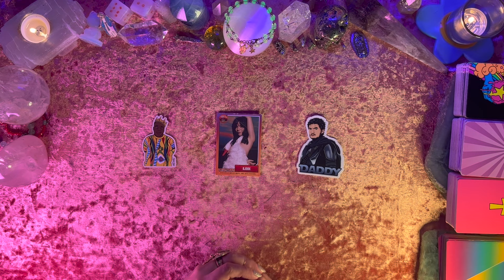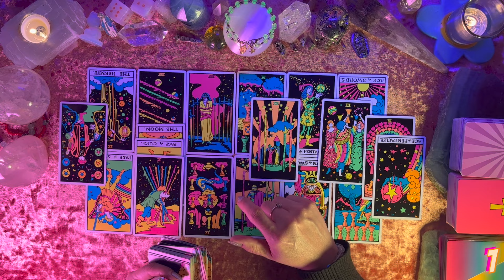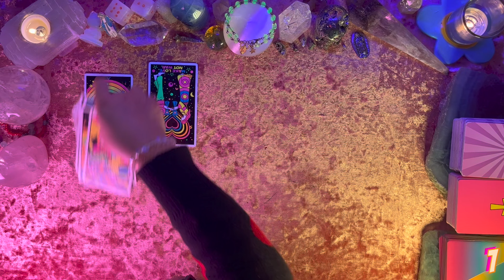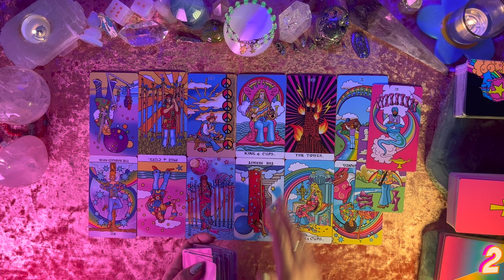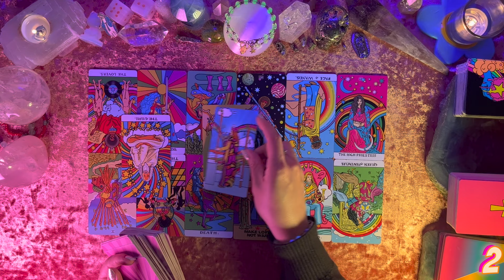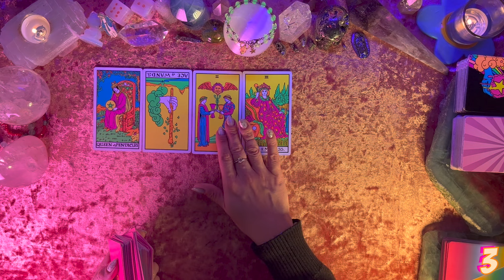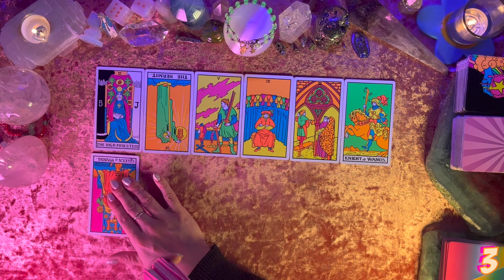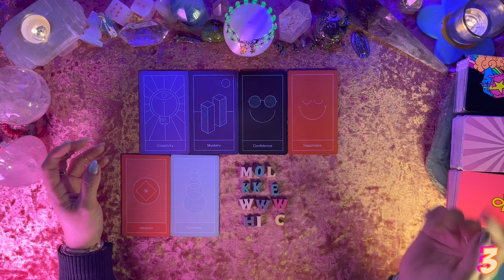💭Who's Thinking of You and Why?💭 Tarot Pick a Card Reading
Hello Friends! 💕

In today's tarot reading we're looking into who's thinking of you and why?

Timestamps:
00:00 Intro
00:50 Pick a Group
01:00 Group 1
17:36 Group 2
34:36 Group 3